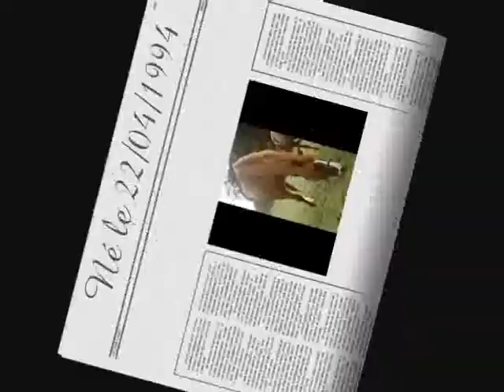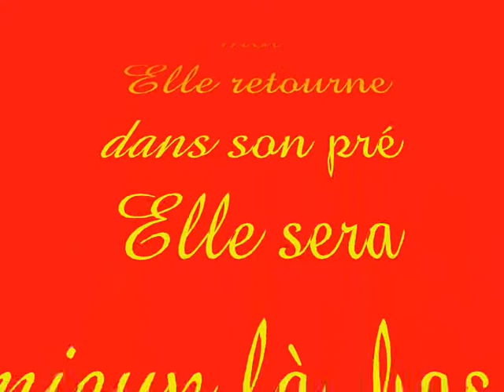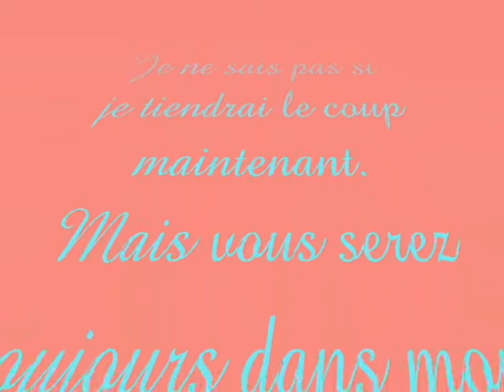Gary et Hilda, je vous aimes!!!!!!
Vidéo sur doudou et la fifille que j'aime!
Vous êtes loin de moi maintenant!!
Vous serez toujours dans mon coeur!